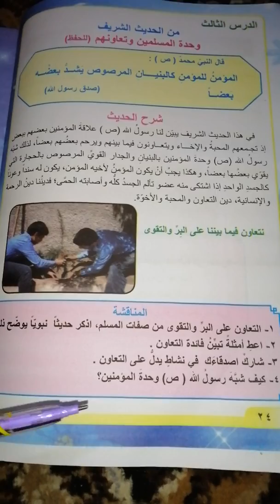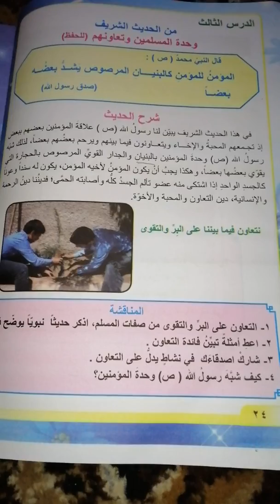حل مناقشة اسلامية للصف الرابع الابتدائي من الحديث الشريف (وحدة المسلمين وتعاونهم) صفحة ٢٤